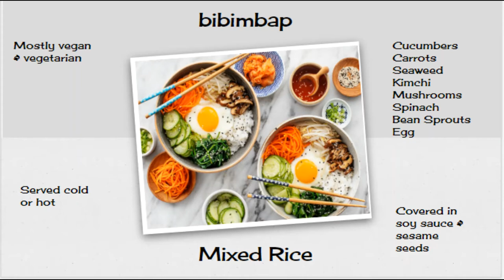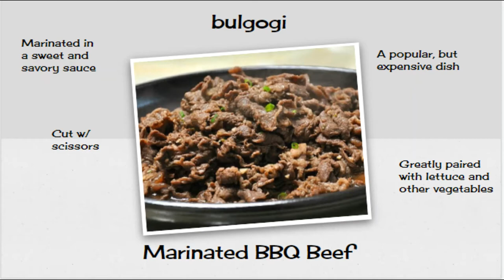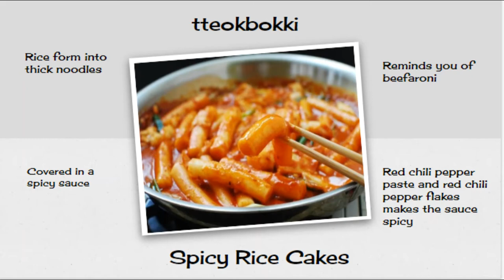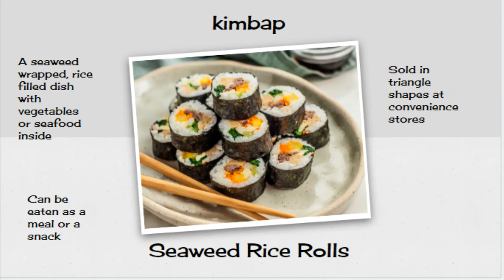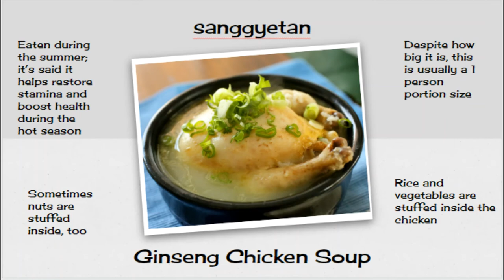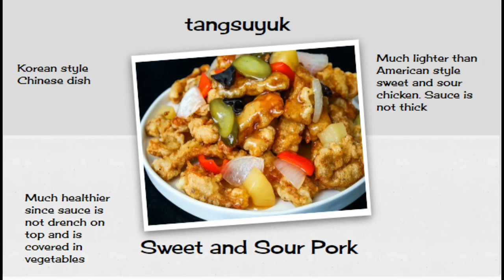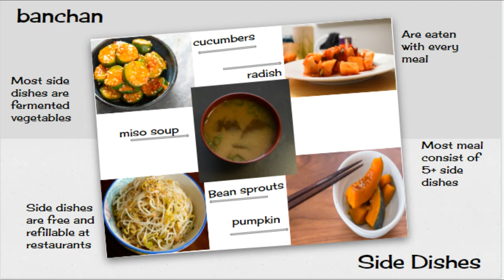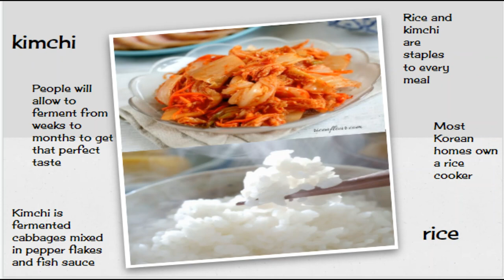K-Club: Korean Lesson 2.5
Hey everyone, here is an additional video to our 2nd lesson.